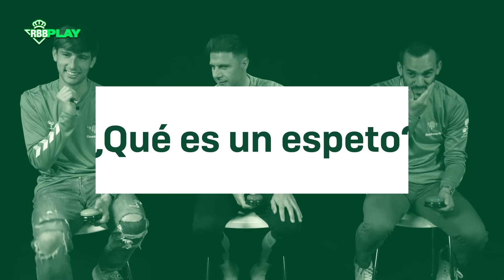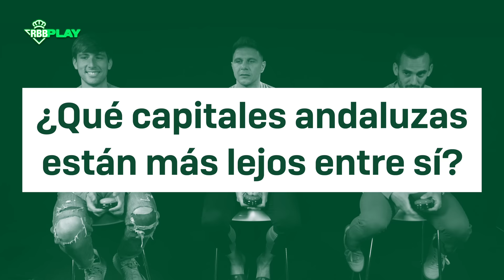JOAQUÍN, MIRANDA y JUANMI se someten a un TEST sobre Andalucía 😃💚 | VLOG | Real BETIS Balompié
¿Cuánto sabes sobre Andalucía? Nos sentamos con Juanmi, Joaquín y Juan Miranda para hacer este divertido reto a propósito del Día de Andalucía.